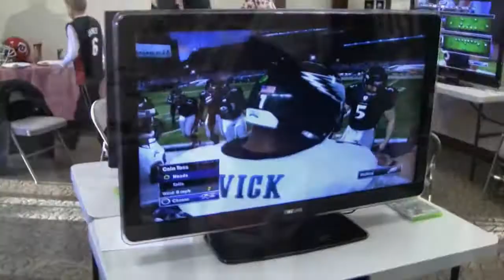PlusOne's 2nd Annual Madden Tournament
Date: 02/02/2013
Location: PlusOne South Building
Player's Fee: $50
Hangout + All You Can Eat Buffet Fee: $20
Hangout + Single Plate Fee: $10
1st Place Prize: $300
2nd Place Prize: $200
3rd Place Prize: $100